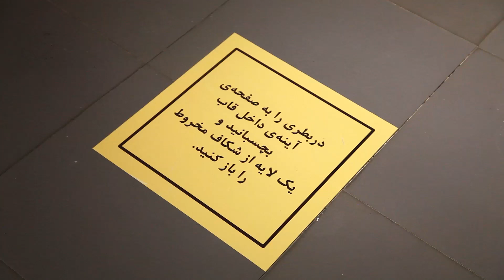شرمین شالباف | یازدهمین سالانه هنر معاصر پرسبوک Shermin Shalbaf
یازدهمین سالانه هنر معاصر پرسبوک

عنوان: پسماند- صفر

 دی ۱۴۰۰

تهران، گالری ایرانشهر

یکی از معضلات دنیای مدرن، آلودگی محیط زیستی است. به نظر می‌رسد که از مهمترین مصداق های آلودگی و البته نگران‌کننده‌ترین آن نیز، ضایعات پلاستیکی باشد که تا قرن‌ها قابل تجزیه نیستند. با این حال، تولید و مصرف پلاستیک همچنان ادامه دارد.

تمام زباله‌های تجزیه‌ناپذیری که سالانه در جهان تولید می‌کنیم، تنها ۹ درصد آن بازیافت می‌شود. این یعنی ما هر سال ۹۱ درصد زباله‌هایمان را در زمین تل‌انبار می‌کنیم. تصور کنید اگر هر سال بیش از ۹۰ درصد زباله‌های منزلتان را در محیط خانه نگه دارید، چه اتفاقی خواهد افتاد!

اما در ایران، بیش از ۱۷۷ هزار تن پلاستیک و حدود ۳ میلیون تن کیسه پلاستیکی تولید می شود. از این ۳ میلیون، حتی یک درصد هم بازیافت نمی شود!

جنبش پسماند-صفر می‌خواهد مردم را به تجدیدنظر در مورد رویکردشان نسبت به زباله فراخواند و آنها را تشویق کند تا میزان پسماند تجزیه‌ناپذیری که تولید، دفن، سوزانده یا در آبها رها می‌شوند را به صفر برسانند. در واقع جنبش پسماند-صفر در پی آن است که هر فرد را تشویق کند تا با مشارکت در تولید و مصرف مسئولانه به کاهش پسماند (Reduce)، استفاده مجدد (Reuse) و بازیافت (Recycle) کمک کند و باری از دوش زمین بردارد.

نمایشگاه دوره ی یازدهم پرسبوک با موضوع پسماند-صفر، سعی دارد ذهن مخاطب را از وضعیت کنونی زمین آگاه و تاثیرات آن را مورد پژوهش اکولوژیست ها قرار دهد. کنش مخاطب، هنرمند و تاثیرات آن مهمی است که مایلم بر ویژگی این نمایشگاه، بیافزایم.